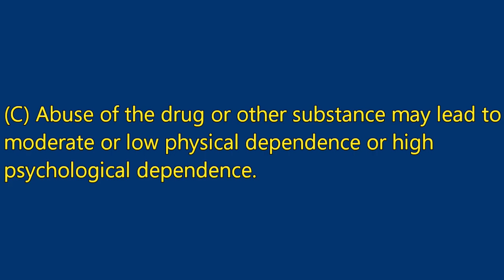Marijuana and Guns - Coming Soon?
Marijuana is one of the most widely used “illicit” substances in this country regardless of age, gender, or education. In most states, it is still illegal to use it recreationally though the number of states allowing such usage is growing. However, in spite of state deregulation of marijuana, possession and use remains illegal by federal law and is a prohibitor from possessing firearms lawfully.  Change may be on the horizon, though, and today we take a look at what is potentially coming in perhaps the not-too-distant future for members of the 2A community who also use, or want to use, marijuana.

Check us out on Twitter/X - @wvgunlaw

Support the 2A advocacy community:
2nd Amendment Foundation
Firearms Policy Coalition
Gun Owners of America

Handmade wood 2A flag by my friend, Mike Weiss.